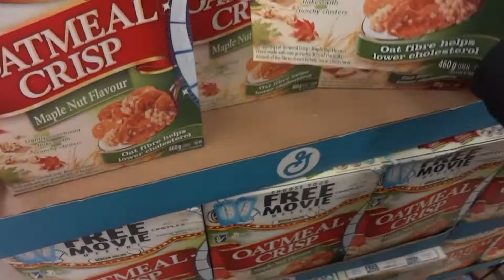MOAR SELFIES!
This vlog was taken quite a while ago (probably around March), but just decided to upload it now.

Anyways, this is us being our weird selves in Walmart. =p